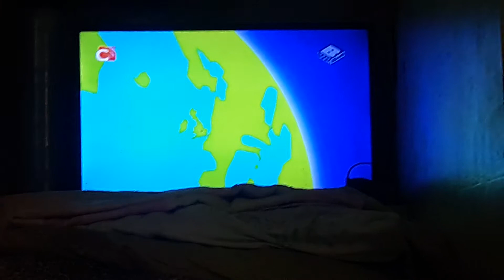Scrapper On the airplane and scrapper in the surface of the earth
Scrapped in space